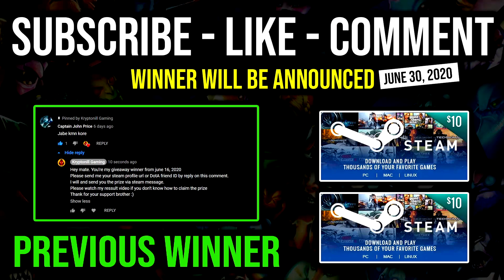1v5 FINAL RAID BOSS Even an Army Can't Stop Him with 200 IQ Ironwood Timber Chain & RAMPAGE DotA 2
► This Video Shows: How to Use Ironwood For Timber Chain Spin with Super Tank 1v5 Raid Boss Even An Army Cannot Stop.

Initial release date: July 9, 2013
Developer: Valve Corporation
Designer: IceFrog
Genre: Multiplayer online battle arena
Publisher: Valve Corporation
Engine: Source 2

2.LIKE
3.COMMENT

⏰Upload Schedule⏰
➤7:00AM
➤11:00AM
➤3:00PM
➤7:00PM
➤11:00PM

►Hero: Rizzrack, the Timbersaw, is a melee strength hero that excels in dealing damage and causing destruction in large areas. His effectiveness is highly dependent on the presence of trees in the surrounding environment, as they can amplify the damage of his spells and allow him to escape and chase easily.